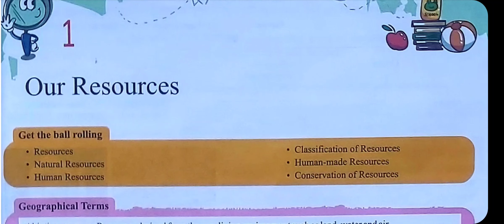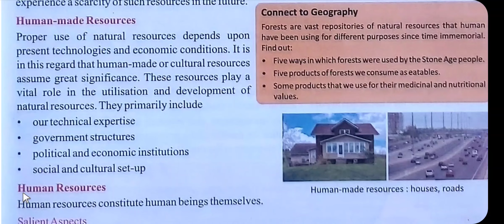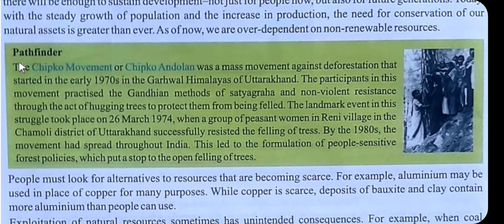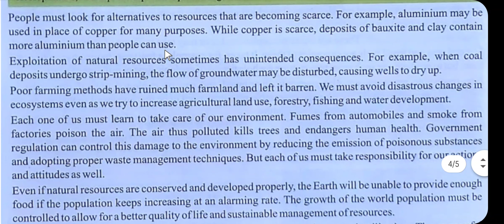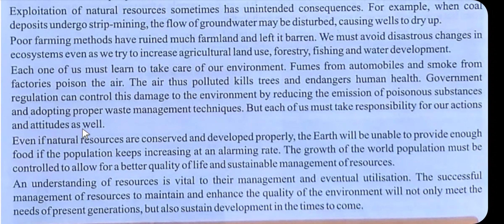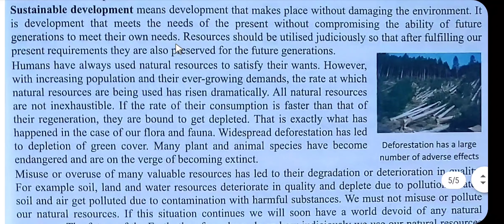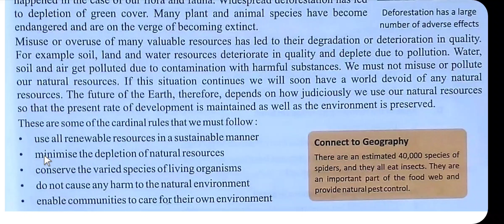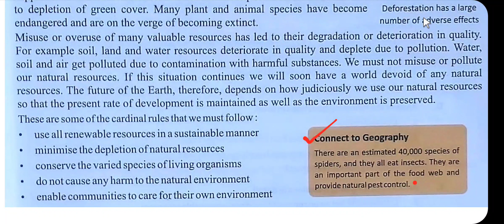CHAPTER - 1 (PART - 2) of SOCIAL SCIENCE for CLASS - 8